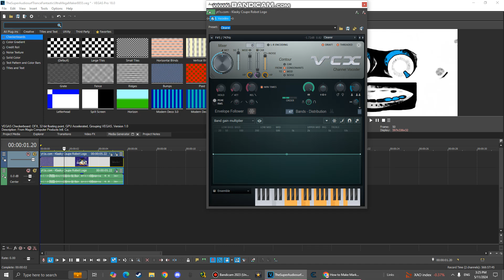How To Make Market Ultra Ensemble